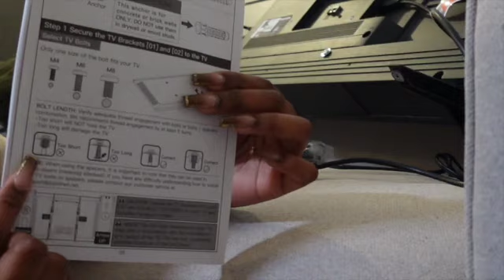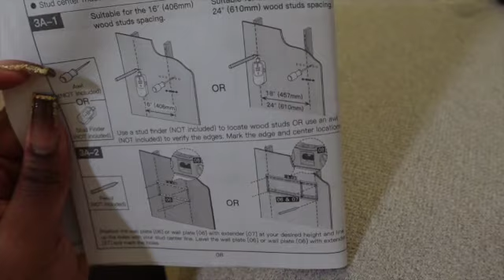living alone diaries: attempting to set up my tv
hiii :)

In this video you get to see me going through the process of setting up my tv all ALONE! (well kinda but not really)

Let me know if you enjoyed watching this video!